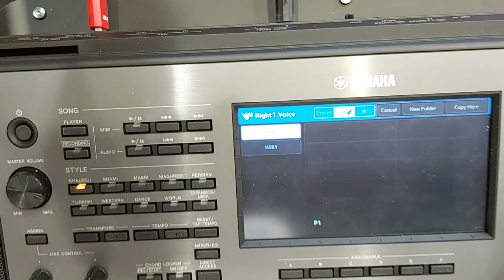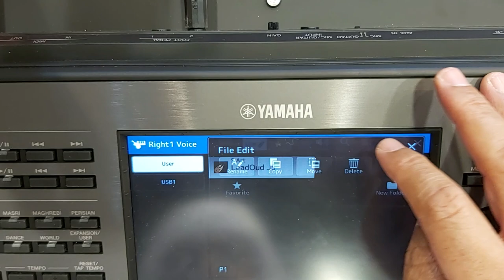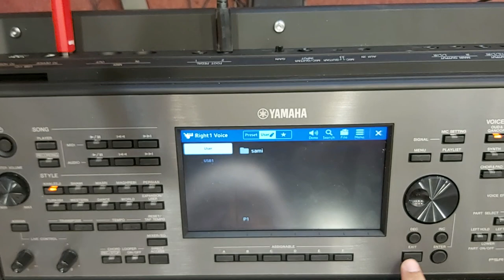كيفية عمل فايل او باقة اصوات خاصة بك PSR A 5000